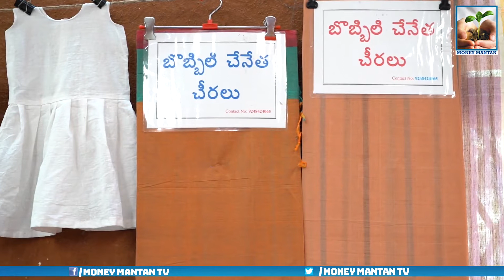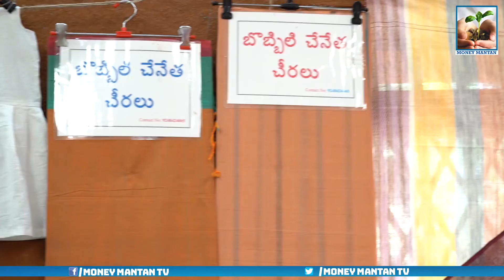బొబ్బిలి చేనేత చీరలు చాలా ప్రత్యేకం|Sari Designs & Bobbili Handloom Sarees Speciality|moneymantantv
బొబ్బిలి చేనేత చీరలు చాలా ప్రత్యేకం| Bobbili Handloom Sarees Speciality &Sari Designs
moneymantantv # MMTV